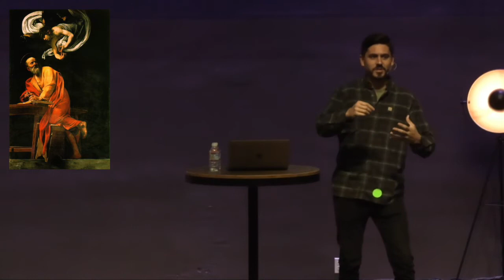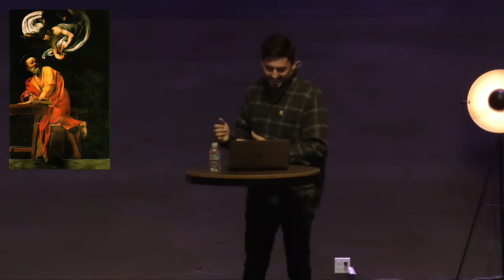Broadcasting Jesus | Nov 22, 2020 | Josh Chastain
In this message, Josh Chastain takes us on a theological journey through the Sermon on the Mount. His exploration of Matthew 5 presents us with a clear picture of Jesus and sets before us a radical choice between obedience or disobedience to the teachings of Jesus.